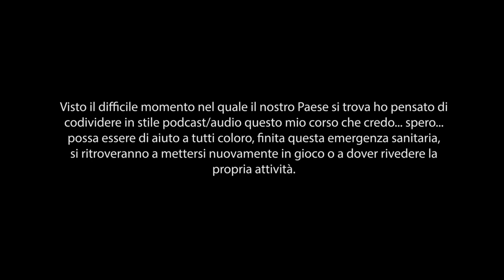3D Economy & Careers Bootcamp - paragonarsi e fregarsene - 23